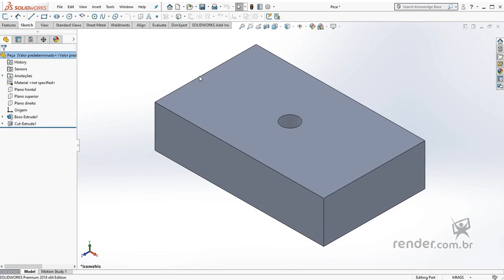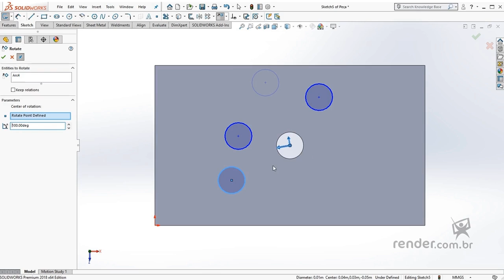14 - Modification d'entités | SolidWorks 2018 Pièces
Dans cette classe, nous allons apprendre à utiliser des outils pour convertir, déplacer, copier et faire pivoter des entités d'esquisse, accélérant la construction de la géométrie et de ses détails.